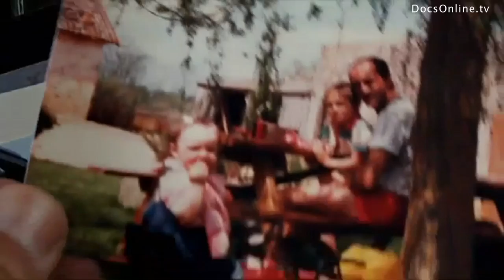Les Filles de la terre: financial problems of farmers in France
Story

French farmers are killing themselves in record numbers, driven to suicide by loneliness, loss of status and financial woes. The technical and accounting skills required of farmers these days has proved beyond many of the traditional agricultural workers, who feel increasingly left behind. Director Bergeon, the son of a farmer who committed suicide, returns to his roots in Southwest France to follow the Itards, a family of farmers. The story of the struggling family shows strong parallels with his own life and reflects the crisis engulfing farmers across Europe today.